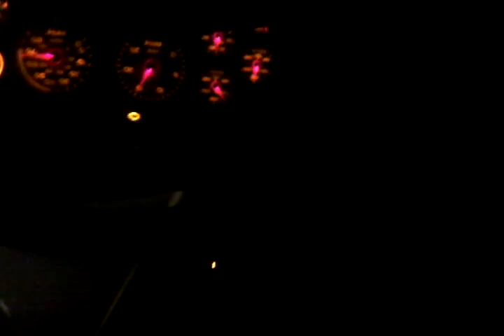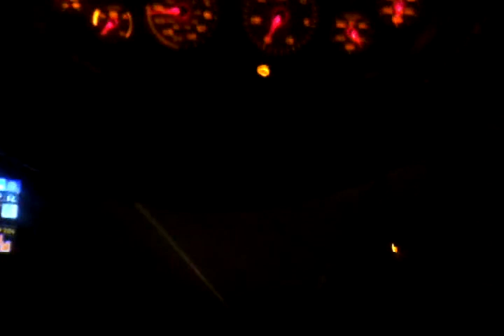I'm just Freestyling on the Mic part2